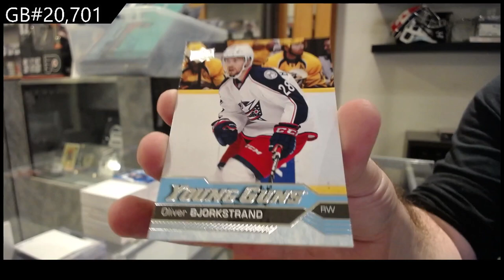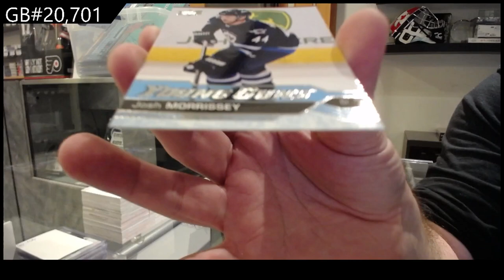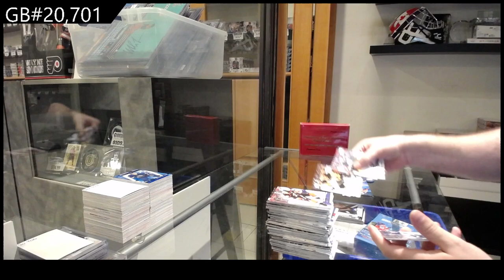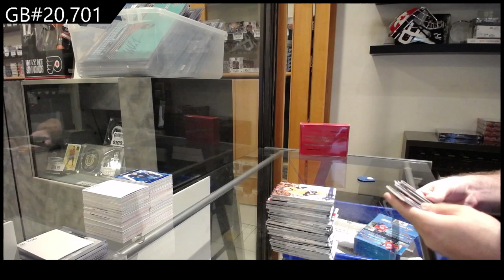2016-17 Upper Deck Series 1 Hockey Retail Box Break - CNC GB #20,701